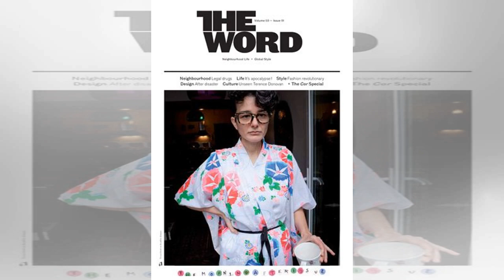Hermès Is Primed for the ‘Californication’ of the World, Says CEO